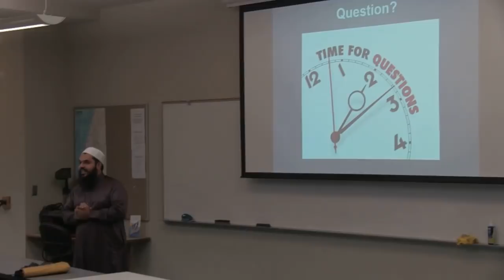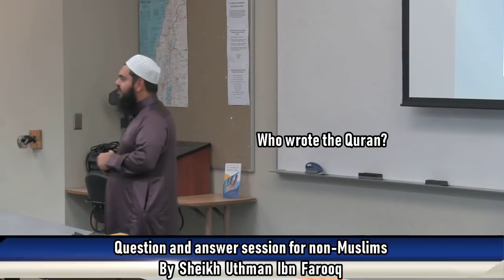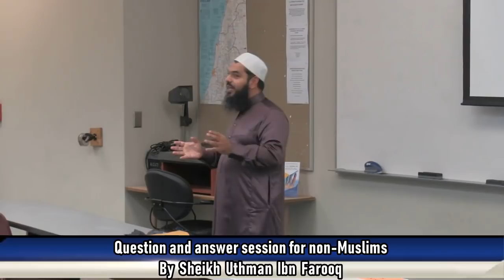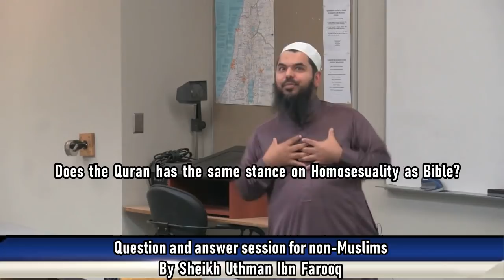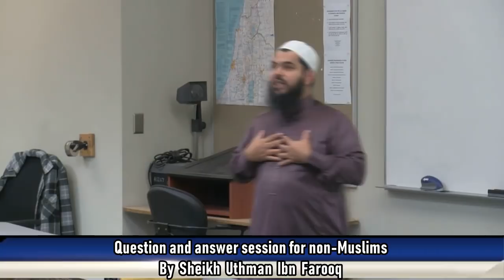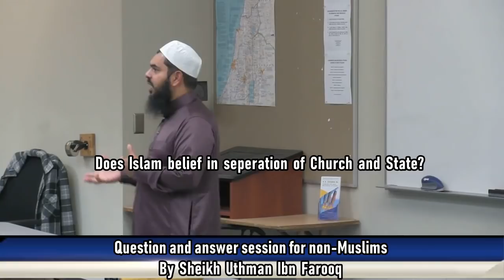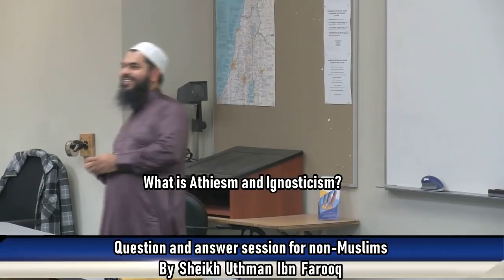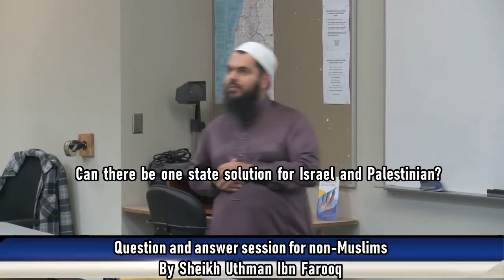Q and A session for non-Muslims - Sheikh Uthman Ibn Farooq 2018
Question and answer session for non-Muslims
At San Diego Mesa College

By Sheikh Uthman Ibn Farooq